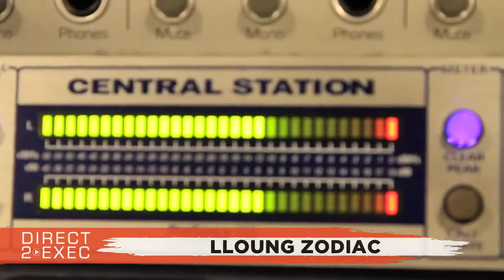lloung Zodiac Performs at Direct 2 Exec Miami 5/25/19 - A&R at Atlantic Records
Artist
lloung Zodiac - With vision & purpose, lloung zodiac sets out to pioneer the new age of Hip Hop. With his music, lloung zodiac is engineering a futuristic d...

Saturday, May 25, 2019 5:00 PM